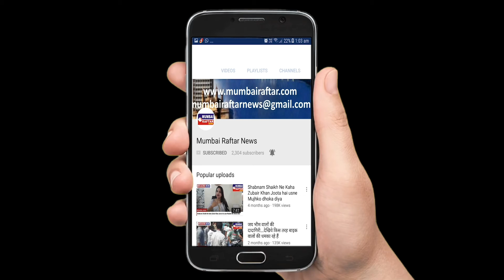Sidharth Malhotra Tara Sutaria Spotted At Airport